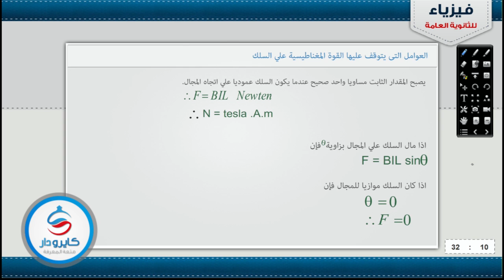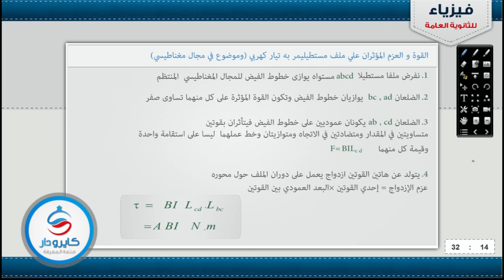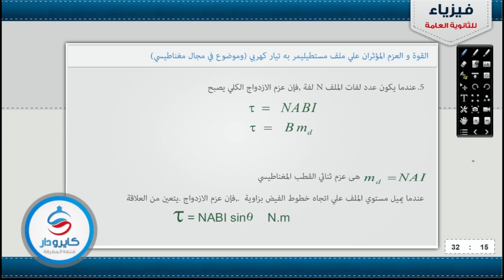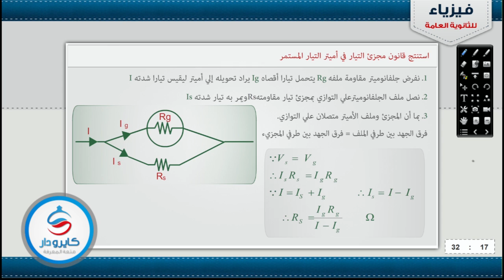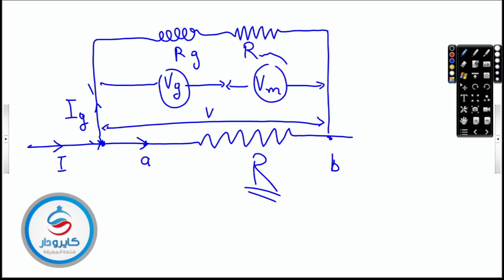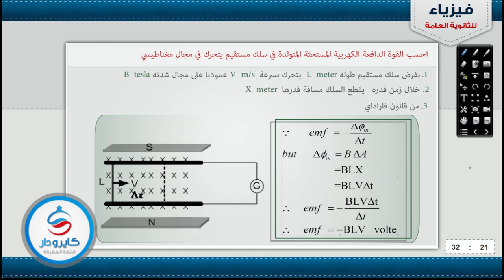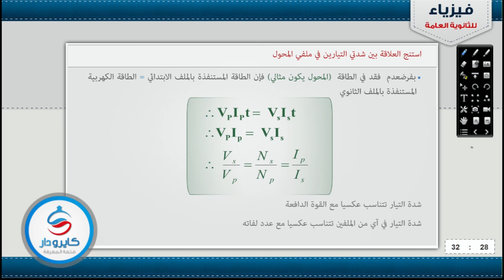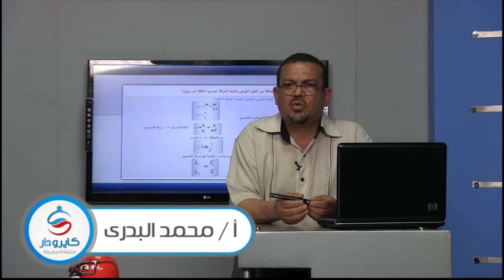أقوى مراجعات لن يخرج عنها امتحان الفيزياء لطلاب الثانوية